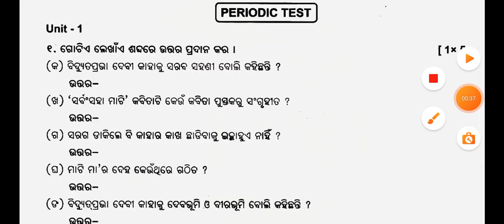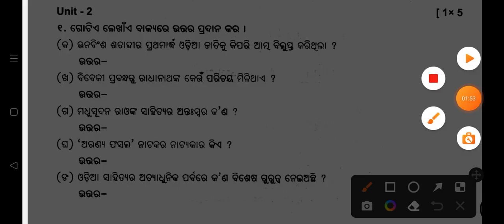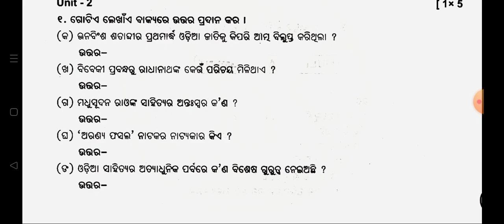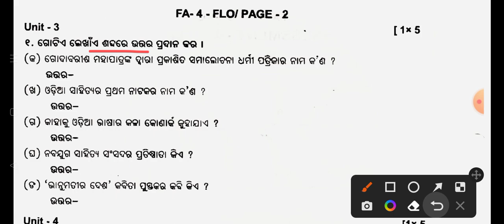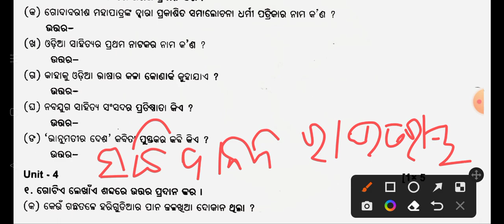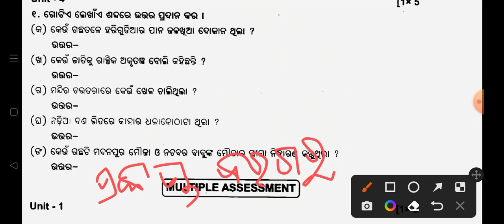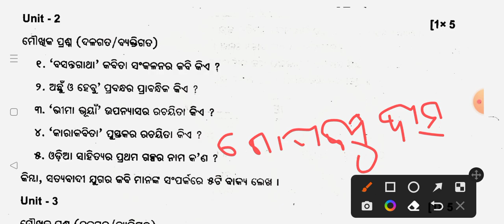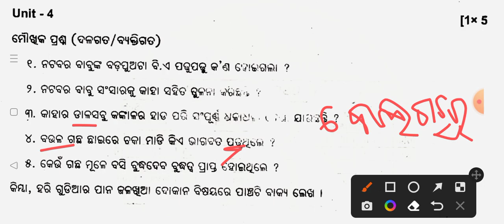10th class FA4 Odia (ସାହିତ୍ୟ) question paper 2022 / FA4 Odia (sahitya) exam question 2022 10th class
10th class FA 4 Odia (ସାହିତ୍ୟ) question paper 2022 / FA 4 Odia (sahitya) exam question 2022 10th class